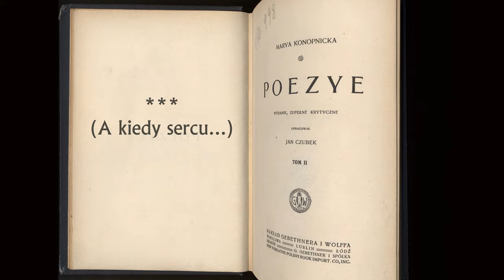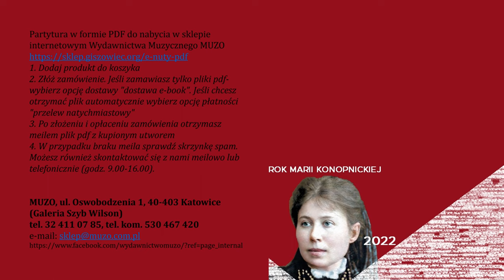A kiedy sercu - videopartytura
"A kiedy sercu", poezja śpiewana. Muzyka do słów Marii Konopnickiej w opracowaniu na chór mieszany czterogłosowy a capella.
Wiersz pochodzi ze zbioru wierszy M. Konopnickiej pt. "Poezye tom II" w opracowaniu Jana Czubka.

Słowa: Maria Konopnicka
Muzyka i opracowanie: Maria Magdalena Kaczmarkiewicz

Partytura w formacie PDF do nabycia w księgarni muzycznej Wydawnictwa MUZO